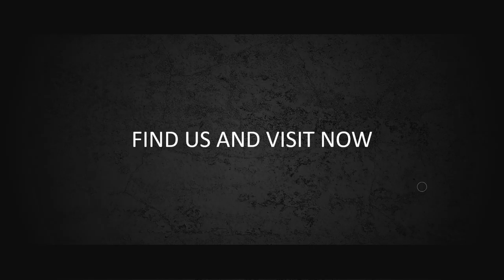Jasa Editing video Iklan, Company Profile di Jakarta Selatan, Jagakarsa, Kebayoran Baru, Jakarta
Jasa Editing video Iklan, Company Profile di Jakarta Selatan, Jagakarsa, Kebayoran Baru, Jakarta Glitch